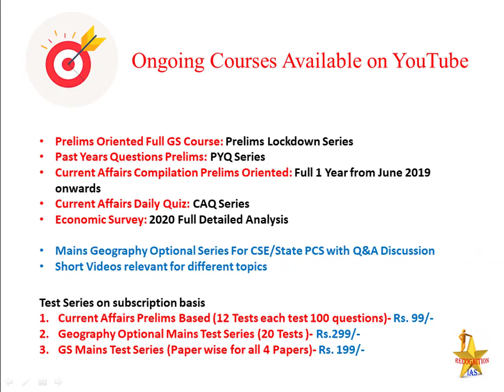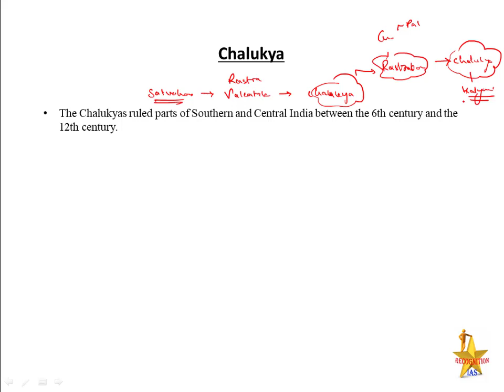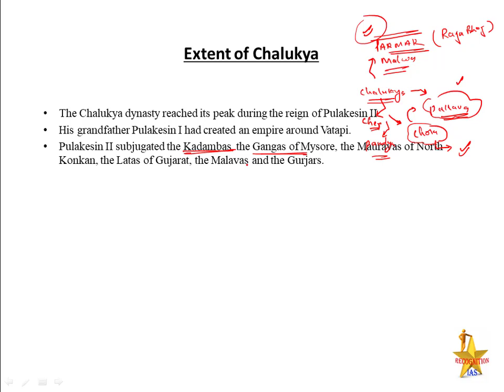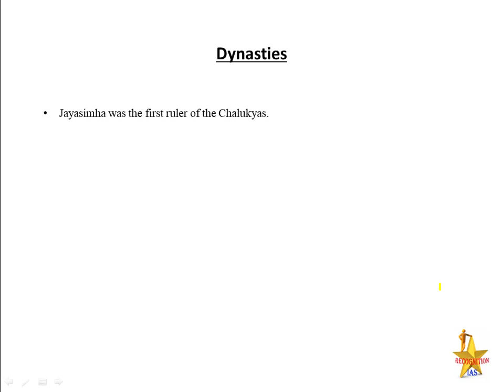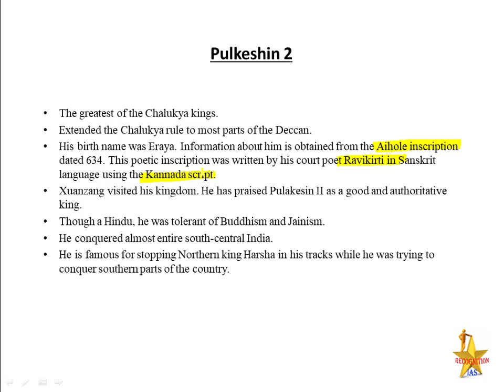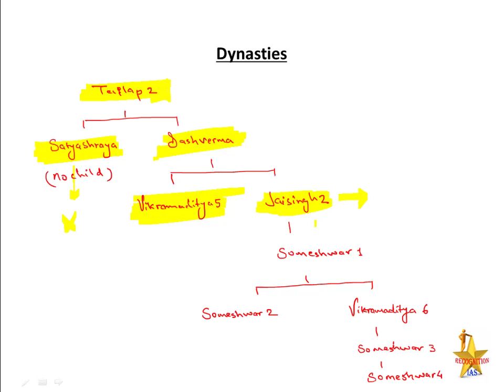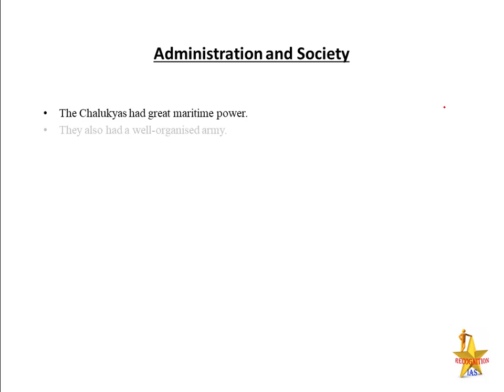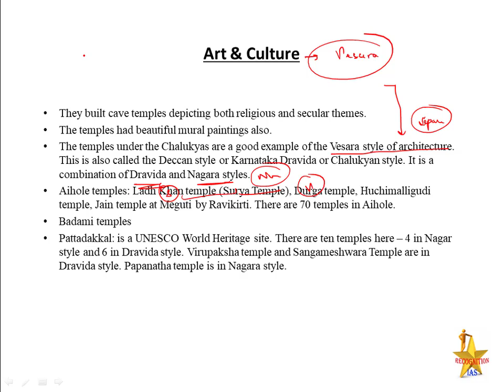PLS:History (L24): South Indian Dynasties- Chalukya Dynasty, Administration and art & culture